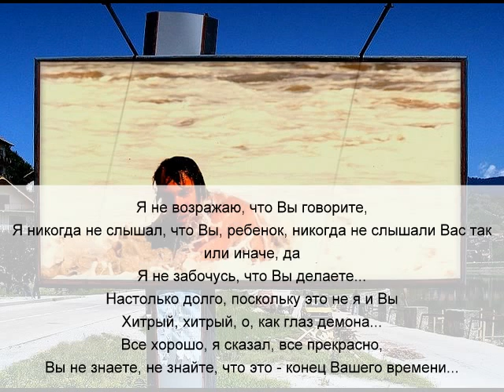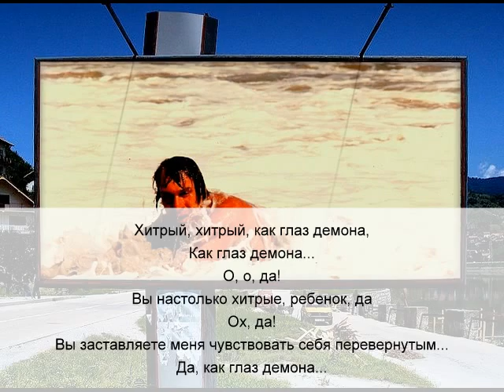Deep Purple Demon's Eye